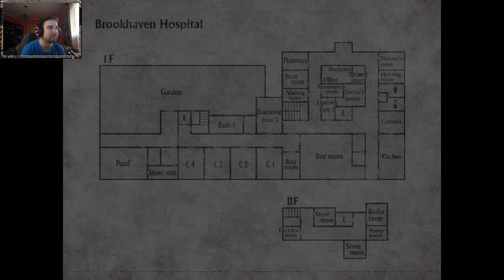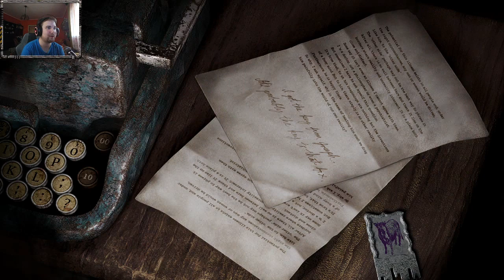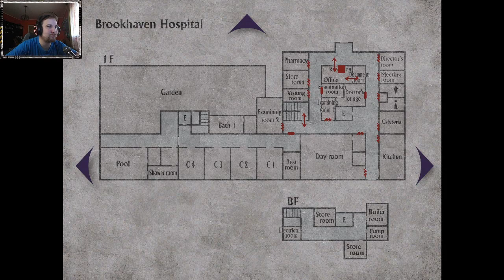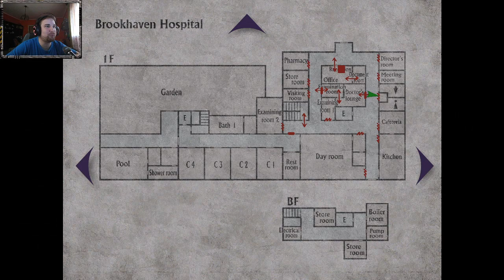/CZ Let's Play\ Silent Hill 2 Part 5 - Záhadný box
James Sunderland jednoho krásného dne obdrží dopis od své manželky, že ho očekává na jejích "speciáním" místečku kdesi v městě Silent Hill. Potíž je ovšem v tom, že jeho manželka je už nějakou dobu mtrvá. Takže kdo nebo co mu poslal onen dopis a proč se musí vrátit zrovna do městečka Silent Hill?
↓ČTĚTE VÍCE↓
🍐 Natočeno v programu: OBS Studio
🍐 Zeditováno a zrenderováno v programu: Sony Vegas